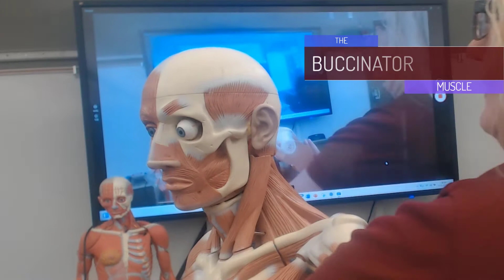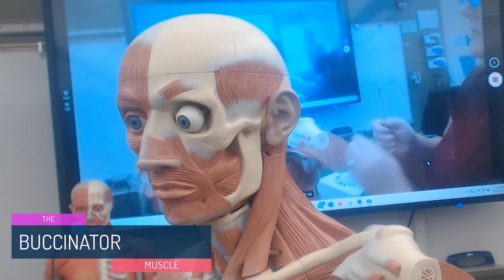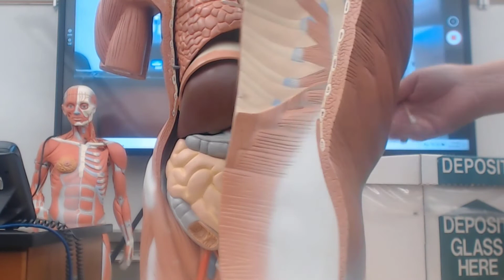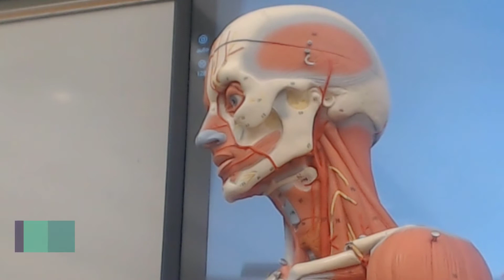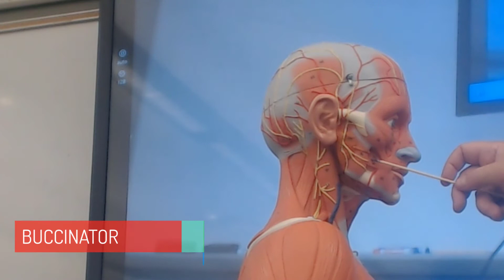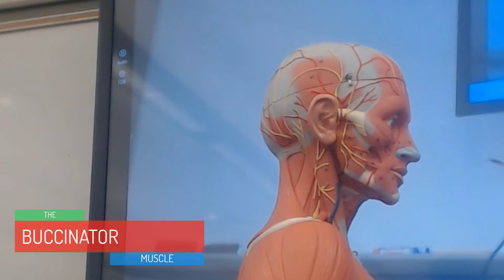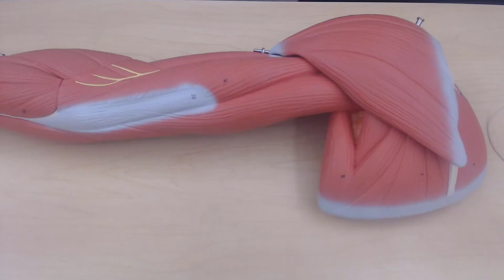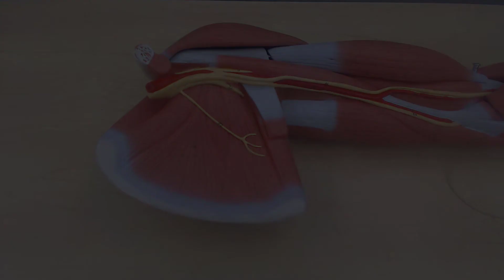CMC Head Neck and Torso Muscles 1